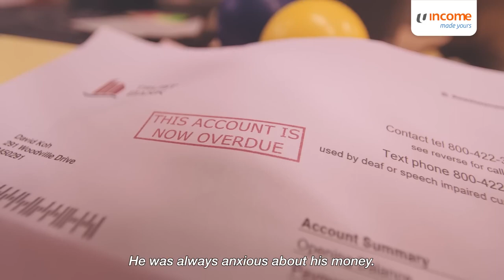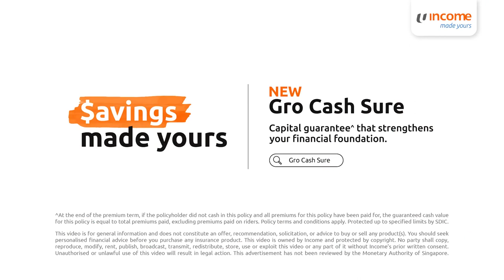NTUC Income x BrandMusiq | A Sound Association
We are thrilled to share our association with NTUC Income, Singapore's largest composite insurer.

Recognizing the power of sound in enhancing emotional connections, NTUC Income sought to strengthen the relationship with their customers through a sonic identity that reflected the brands' personality and values

The Sound of @IncomeInsurance has already been integrated into captivating commercials & digital content and will continue to be used across a range of earpoints.

Our journey with NTUC Income has been nothing short of incredible!